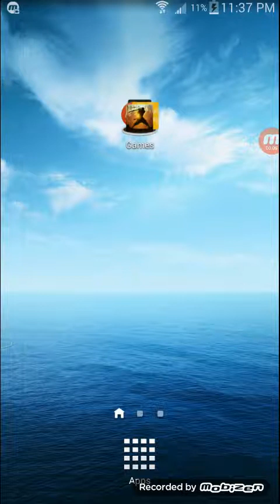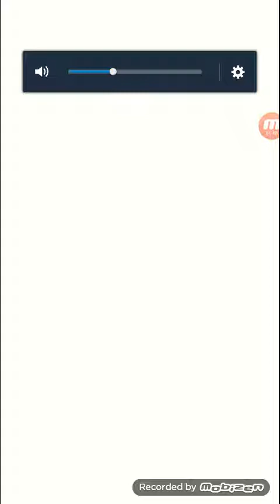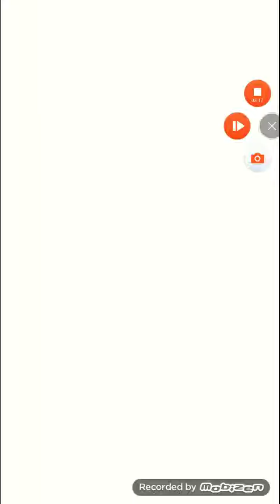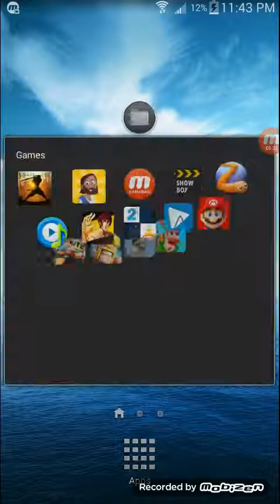Fidel playz gameplay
Fidel playz